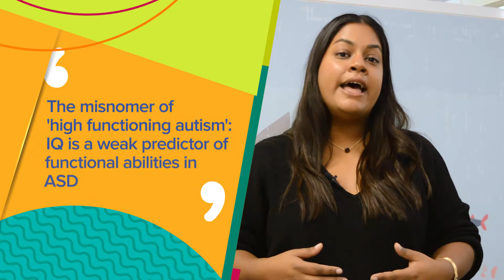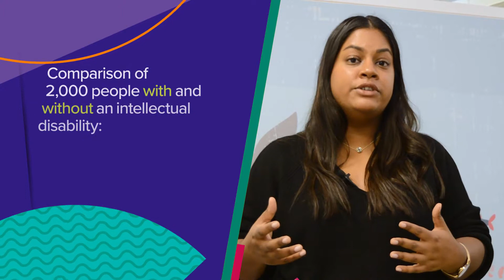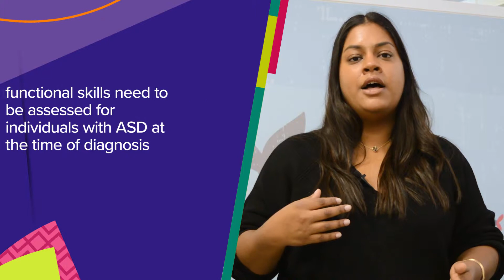The misnomer of 'high functioning autism'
‘High functioning autism’ is a term often used for individuals with autism spectrum disorder without an intellectual disability. Over time, this term has become synonymous with expectations of greater functional skills and better long-term outcomes, despite contradictory clinical observations. This study investigated the relationship between adaptive behaviour, cognitive estimates (intelligence quotient) and age at diagnosis in autism spectrum disorder. Participants (n = 2225, 1–18 years of age) were notified at diagnosis to a prospective register and grouped by presence (n = 1041) or absence (n = 1184) of intellectual disability. Functional abilities were reported using the Vineland Adaptive Behaviour Scales. Regression models suggested that intelligence quotient was a weak predictor of Vineland Adaptive Behaviour Scales after controlling for sex. Whereas the intellectual disability group’s adaptive behaviour estimates were close to reported intelligence quotients, Vineland Adaptive Behaviour Scales scores fell significantly below intelligence quotients for children without intellectual disability. The gap between intelligence quotient and Vineland Adaptive Behaviour Scales scores remained large with increasing age at diagnosis for all children. These data indicate that estimates from intelligence quotient alone are an imprecise proxy for functional abilities when diagnosing autism spectrum disorder, particularly for those without intellectual disability. We argue that ‘high functioning autism’ is an inaccurate clinical descriptor when based solely on intelligence quotient demarcations and this term should be abandoned in research and clinical practice.